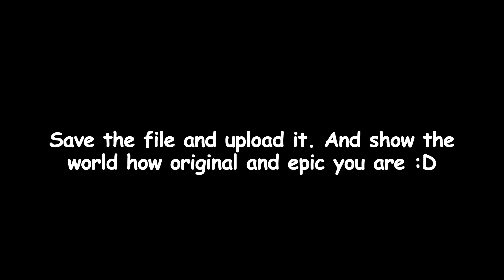How to Make EPIC Amphibia Memes!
The rare meme upload.